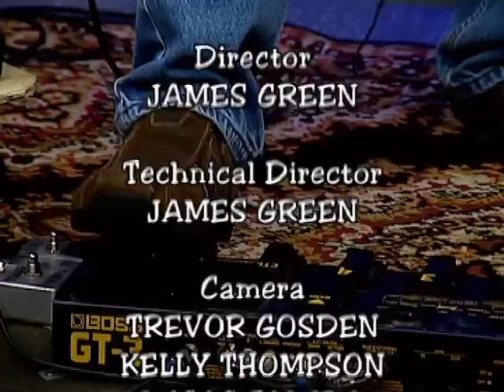Wes Houston Presents - Douglas Baldwin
3  Wes Houston Presents - Douglas Baldwin #125